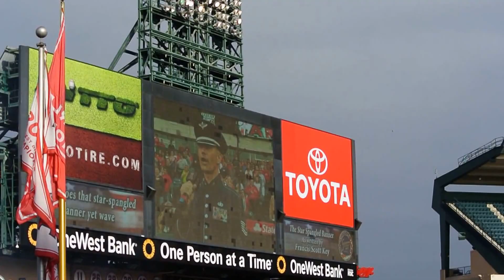"National Anthem"~Angels vs. Padres baseball game on Memorial Day 2015